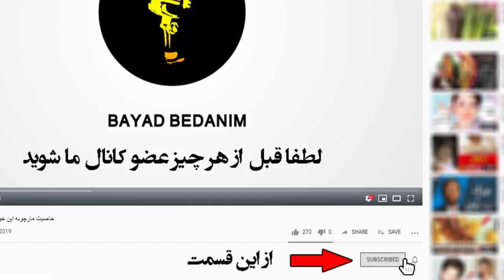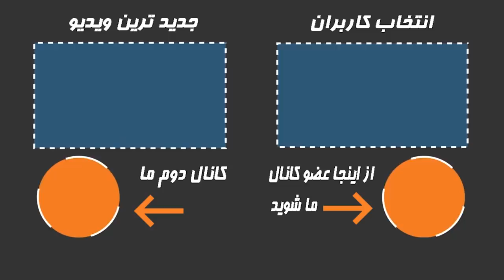20 نکته جالب درباره محسن تنابنده و احمد مهرانفر و همسرانشان که نمیدانید+عکس های عروسی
20 نکته جالب درباره محسن تنابنده و احمد مهرانفر و همسرانشان روشنک گلپا و مونا فائزپور که نمیدانید+عکس های عروسی